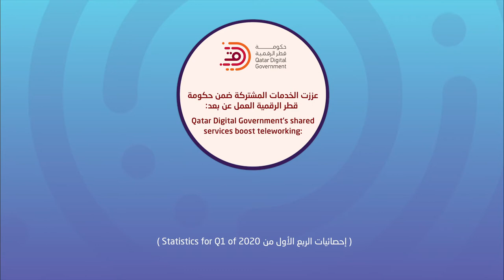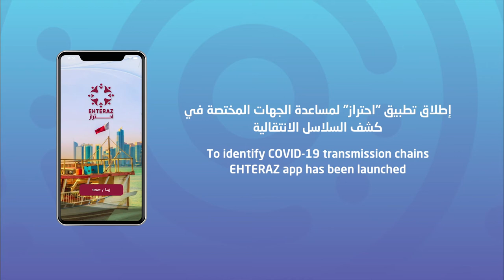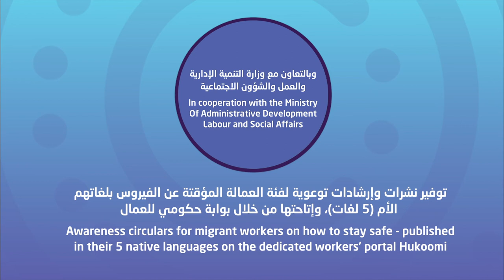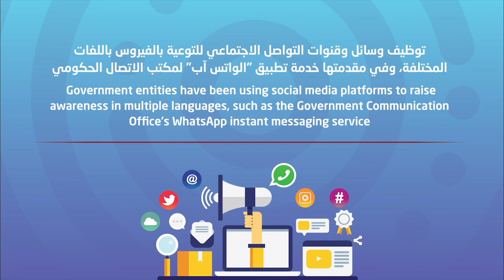Connect 2030 ITU Membership Video: ICT Sector plays a key role in Qatar's COVID-19 Countermeasures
Connect 2030 Agenda, ITU Membership contribution by Ministry of Transport and Communications, Qatar